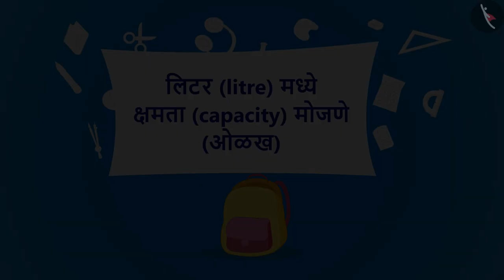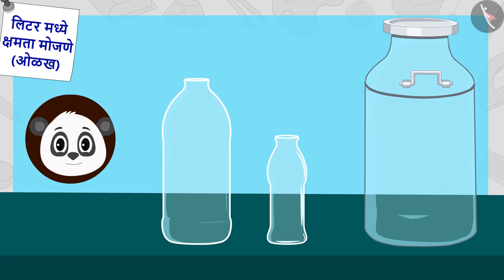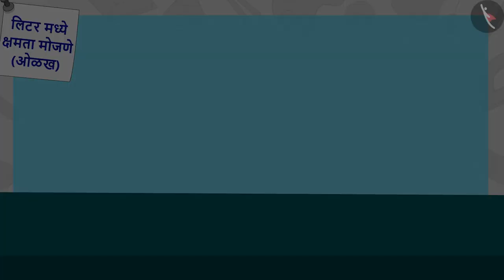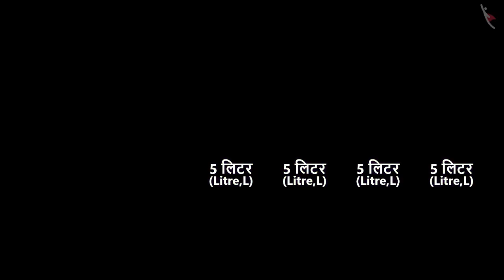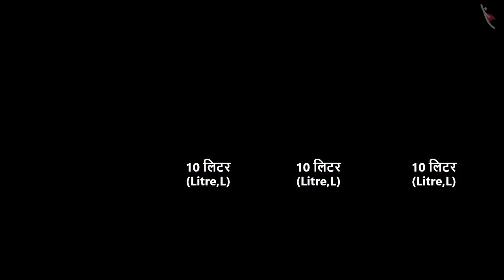लीटरमध्ये क्षमता मोजणे |Part 1/3|Measuring capacity in Litres|Marathi|Class 3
लीटरमध्ये क्षमता मोजणे |Part 1/3|Measuring capacity in Litres|Marathi|Class 3 | घनफळाचे मापन | कक्षा 3 | NCERT | जग आणि मग

Estimation and measurement of volume | Measurement of Volume | Grade 3 | NCERT | Jugs and Mugs

Welcome to part 1 of Estimation and measurement of volume. In this video, we will discuss the concept of Estimation and measurement of volume.